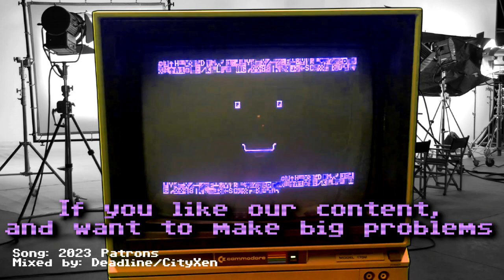Helmet Guy SFGE 2023 / VCFSE 10 Artificial Intelligence Scan